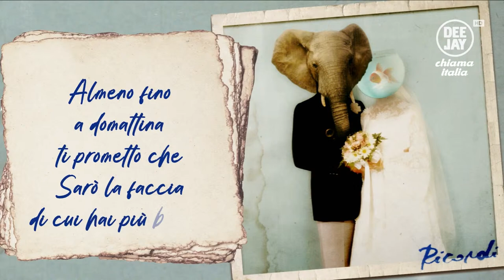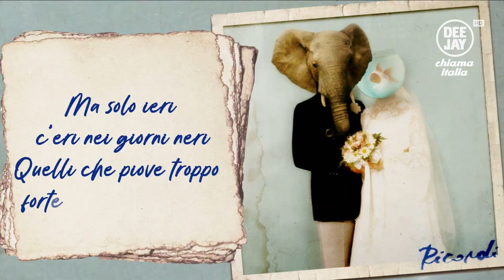Deejay Chiama Italia - Puntata del 19 ottobre 2022 / Ospite Sandrone Dazieri